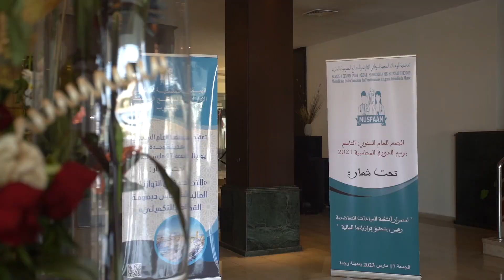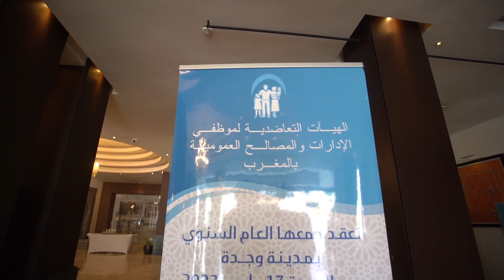Retour en video sur les moments forts de conférence "OMFAM" le 17 Mars 2023